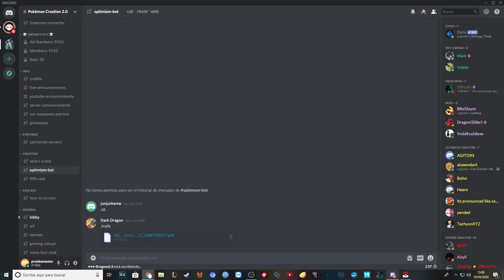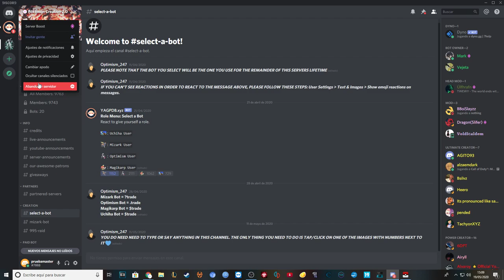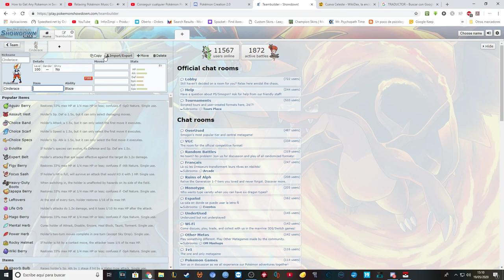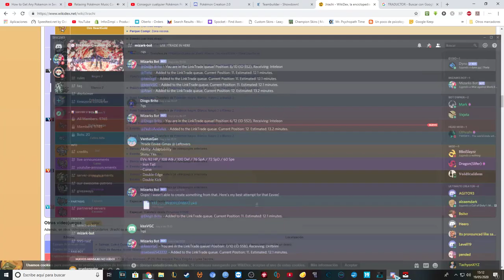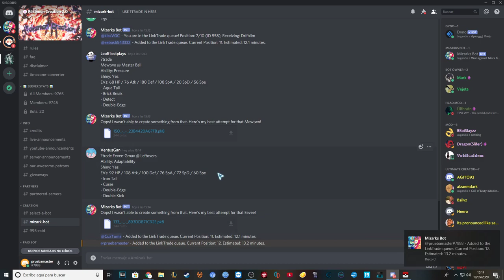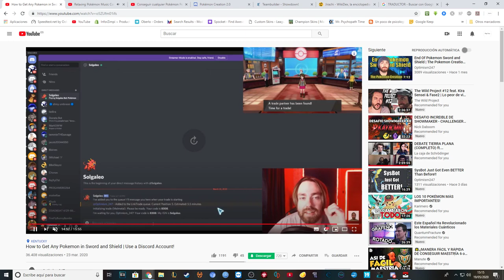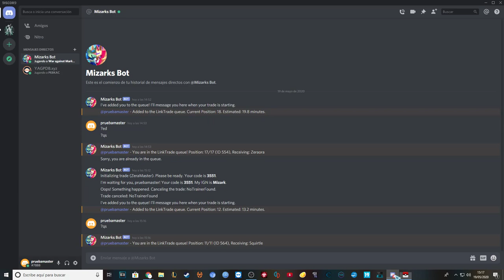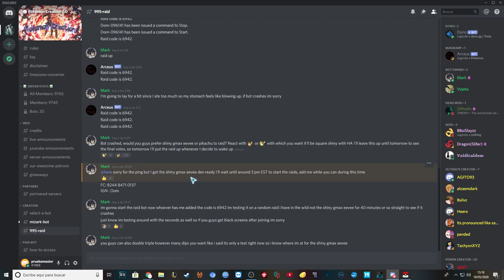Cómo conseguir CUALQUIER Pokémon LEGAL perfecto | Gratis y rápido | Pokémon Espada/Escudo (2º vídeo)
►Pasos a seguir:
1º Se necesita el online de la switch

2º Se necesita discord (ya sea app o modo navegador/explorador)

3º (después de aceptar las normas) elegís el bot

4º Creáis al pokemon (ya sea en pkhex o en otro lado)

5º En la sala de vuestro bot, poneis $trade o .trade (según el bot que sea) y pegáis los datos de vuestro pokémon.

   EJEMPLO:
$trade Kyurem-Black @ Master Ball
Ability: Teravolt
Shiny: Yes
EVs: 40 HP / 228 Atk / 64 Def / 68 SpA / 36 SpD / 72 Spe
- Draco Meteor
- Dragon Pulse
- Earth Power
- Fusion Bolt

O si no, pegáis el archivo del PKHeX (si pegáis el archivo, solo ponéis $trade o .trade y el archivo)

6º Os dirá un tiempo estimado y una posición. Cuando llegue vuestro turno, vais a la switch y metéis el código del intercambio y listo. Estad preparados unos 10 minutos antes, que el bot es muy rápido.

Con el código $qs o .qs podéis ver vuestra posición en ese momento.